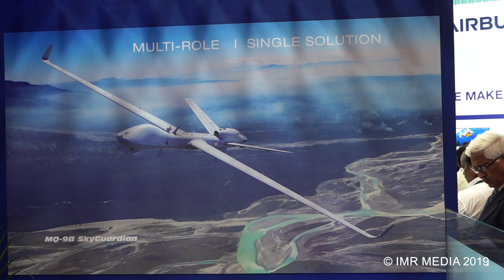General Atomics Aeronautical at Aero India 2019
Air Marshal Anil Chopra in conversation with Robert Schoeffling, Director, India Regional Capture Lead, International Strategic Development, Aircraft Systems, General Atomics Aeronautical at Aero India Show on the drones on display.

Indian Military Review is a monthly magazine which comprehensively covers national security, modernisation of the armed forces & paramilitary, acquisitions, defence industry, defence research, force structure and so on.

Read about armed drones in Indian Military Review magazine, Order a subscription